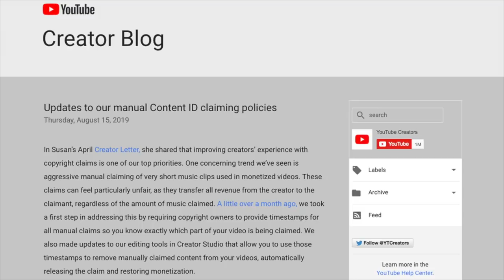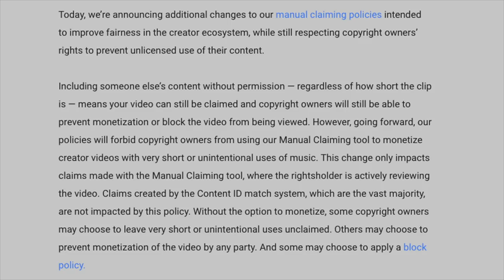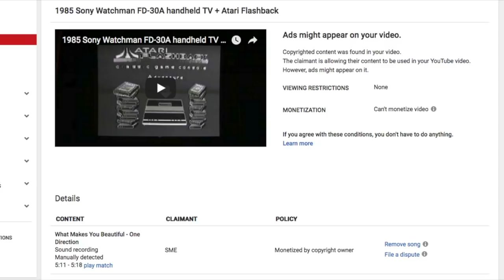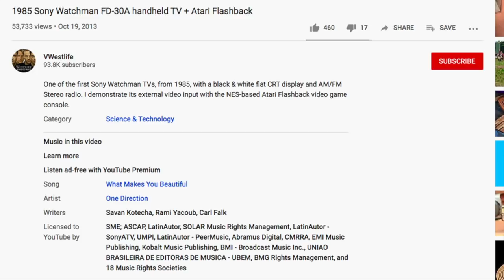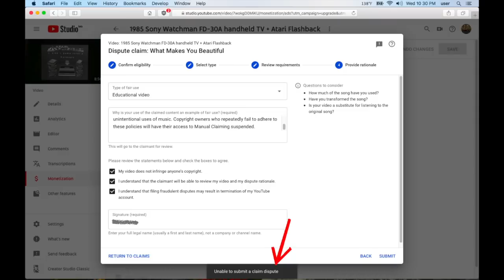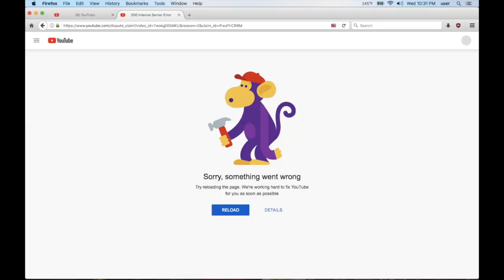WTF YouTube - Ignoring their own new copyright policy?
Dispute text: This claim is in violation of YouTube's policy forbidding copyright owners from using the Manual Claiming tool to monetize creator videos with very short or unintentional uses of music.

Music from the album Colors In Motion - "Gentle Journey"
Outro clip from SchayBros